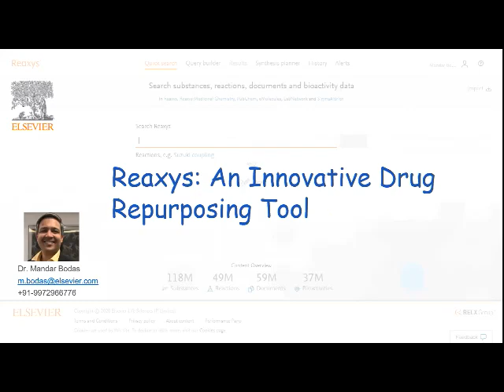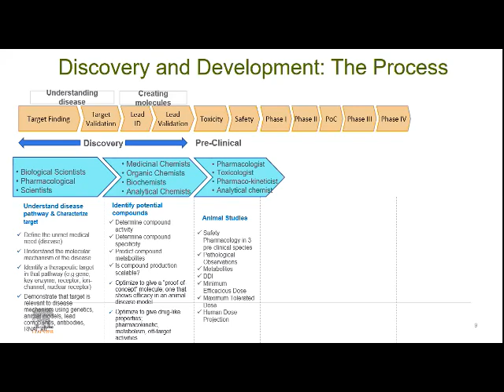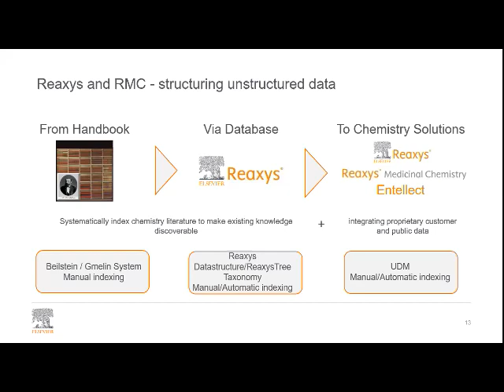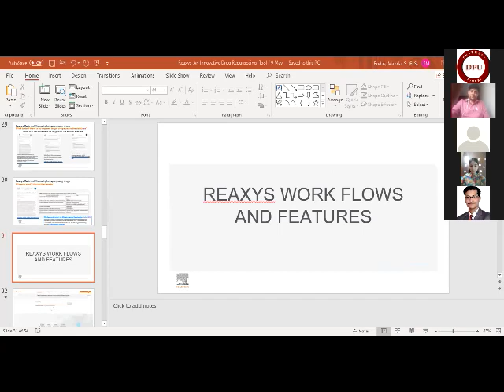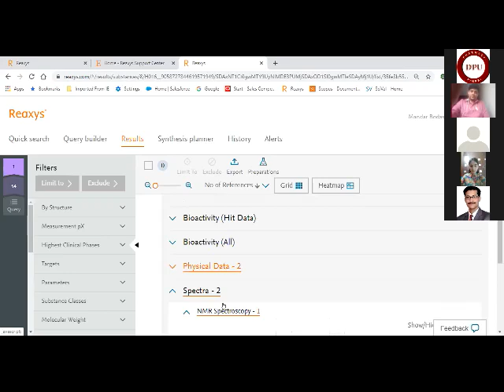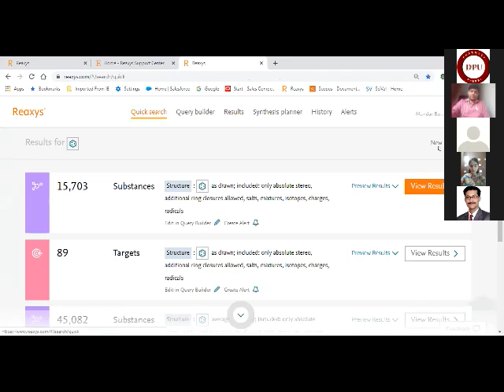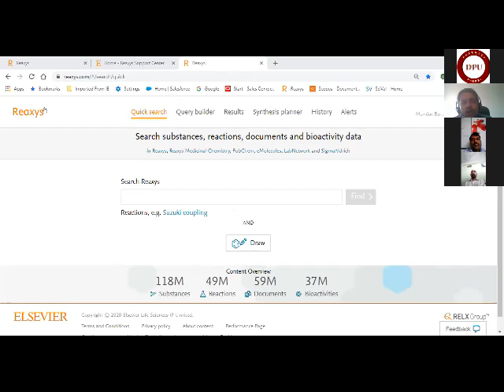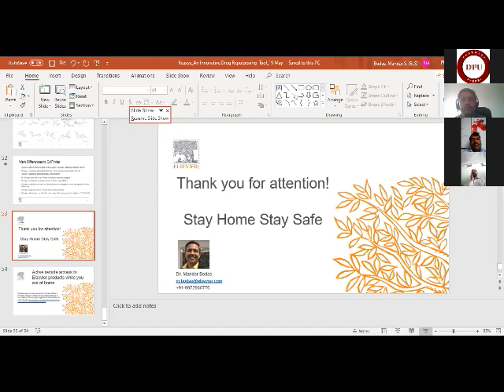e-FDP Session III : By Dr. Mandar Bodas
On Topic: Reaxys- An Innovative Drug Repurposing Tool
Organised By Dr. D. Y. Patil Institute of Pharmaceutical Sciences and Research, Pimpri, Pune.